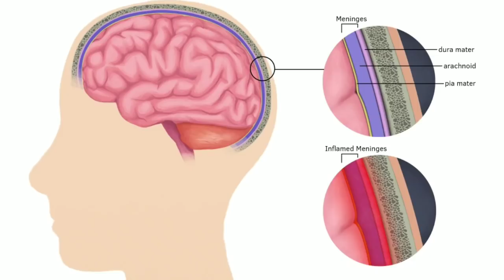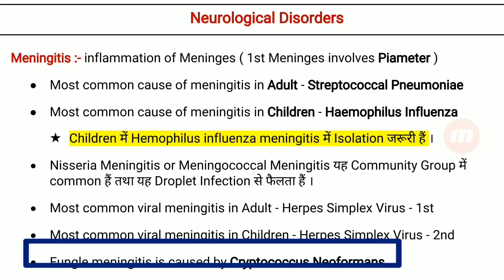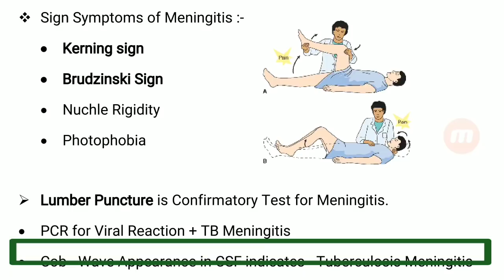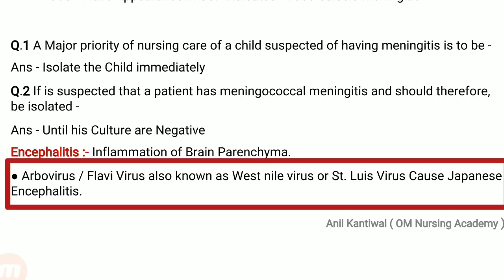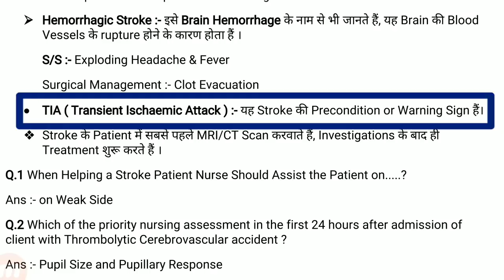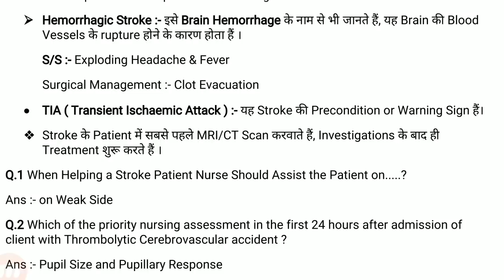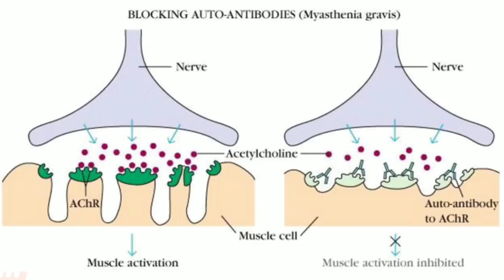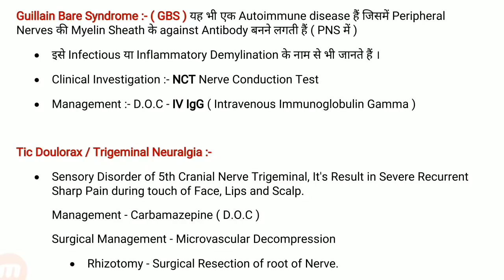Neurological Disorder || Nervous System - 5 || Important Points